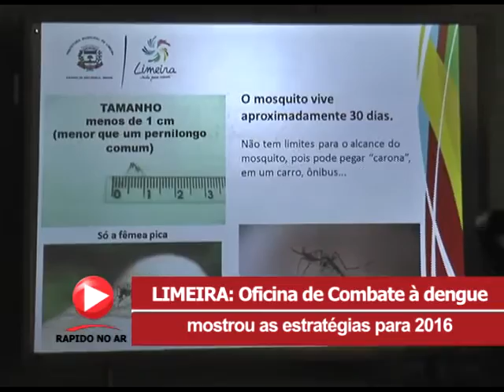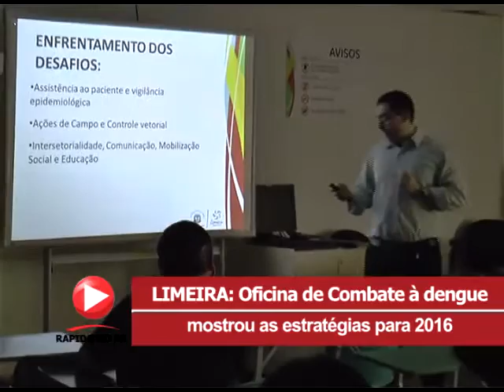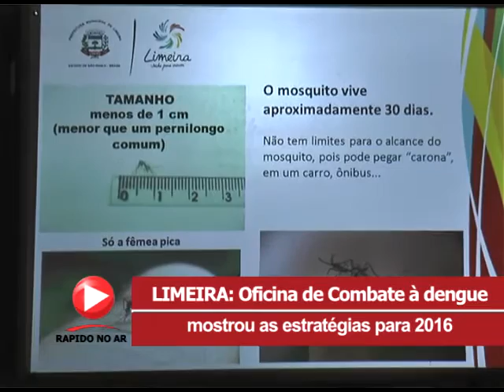Oficina de Combate à Dengue em Limeira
Reportagem do jornalista Lucas Claro para o Rápido no Ar - acesse; rapidonoar.com